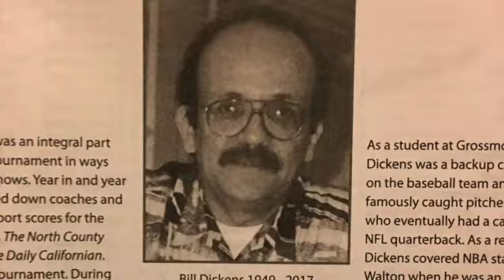H12 PREP BASEBALL REPORT March 30, 2018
EAST COUNTY PREP BASEBALL REPORT with ERIC SMELKO and ZACK OWENS of the Helix Highlanders... March 30, 2018